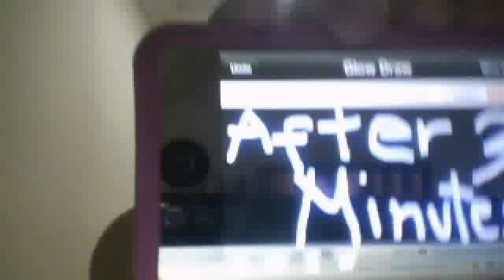Fake Curliers !!!!!!!!!!!!!!!!!! I've been joked you FUDGE !!!!!!!!!!!!!! nOOOO!!!